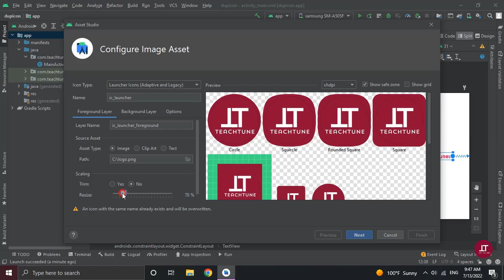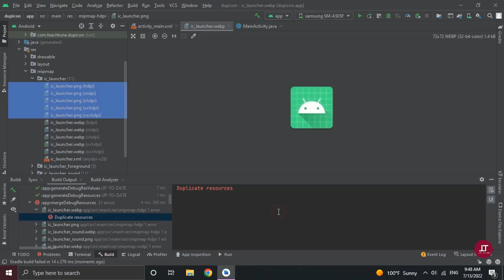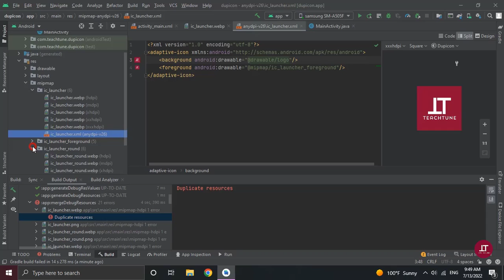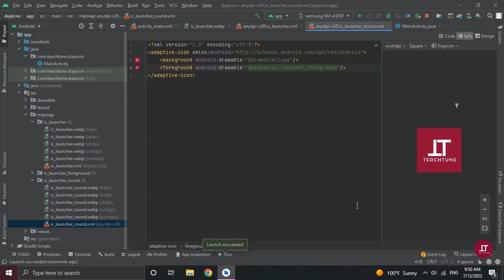Duplicate Resources in Android Studio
How to Fixed Error Duplicate Resources in Android Studio